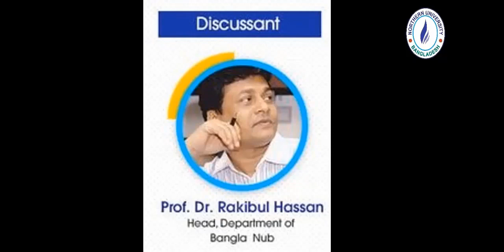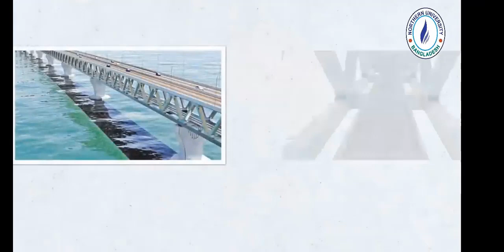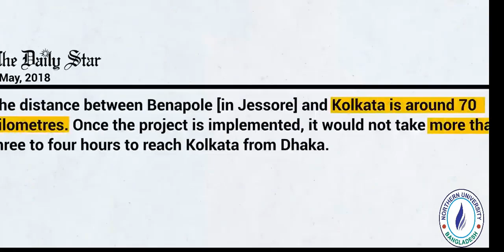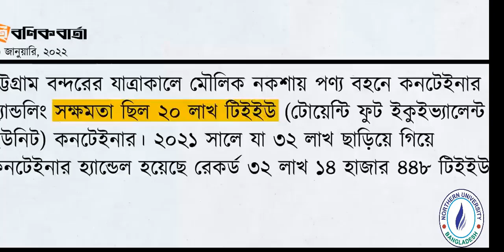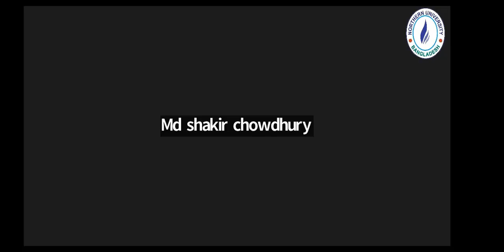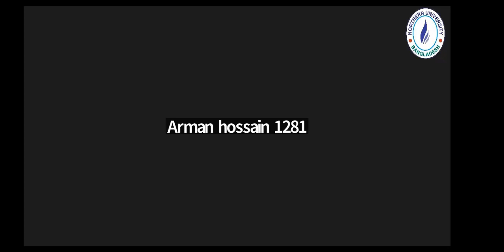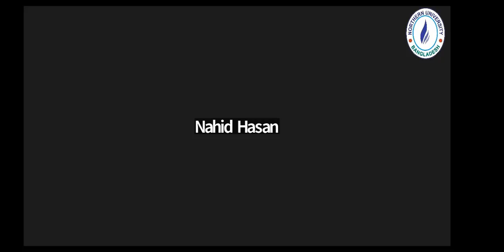Webinar on Padma Bridge : VC Sir Speech